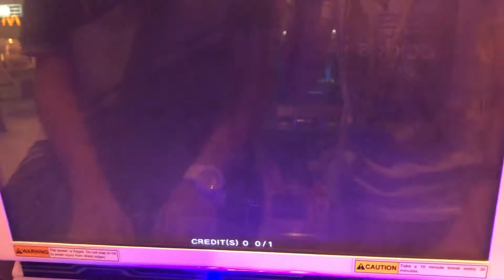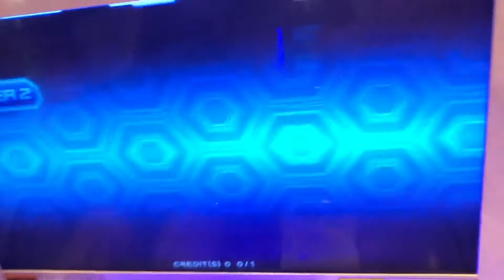Hero of robots New Player Vs. GodJun round 11